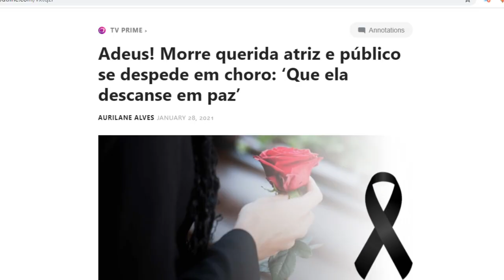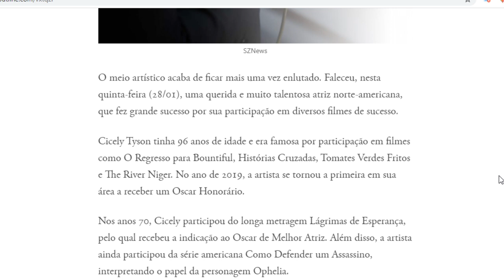Luto na TV: PERDEMOS grande atriz; público faz despedida